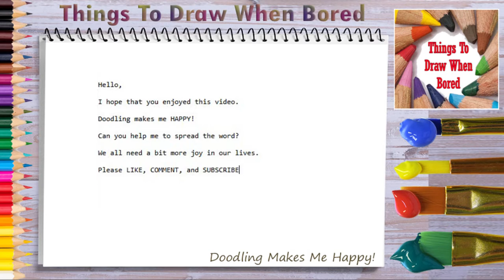How To Draw A Toilet ( "Doodling Ideas For Beginners" ) - How Do You Draw A Cartoon Toilet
Related Topics Are:
Easy Way To Draw A Toilet, How To Draw A Toilet Ball Step By Step, Easy Toilet To Draw, Doodle A Toilet, A Toilet Doodle,